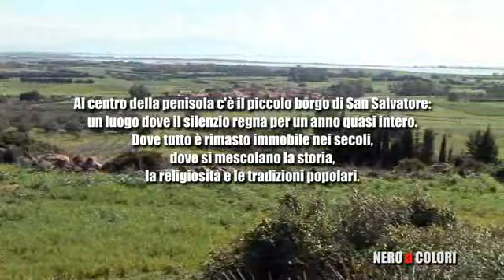Cabras - Processione delle Donne - Rosano 2008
Cabras 2008 - San Salvatore di Sinis. Le donne portano Santu Srabadoi nel villaggio e ha inizio la novena.